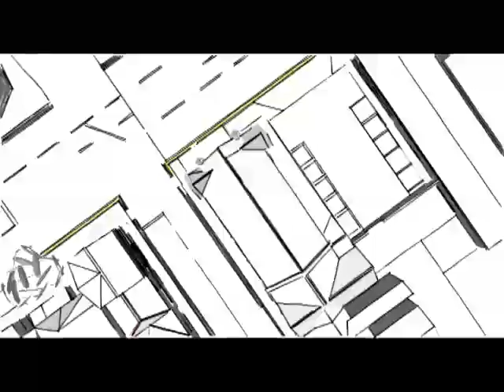Ephesians 2: 19-22